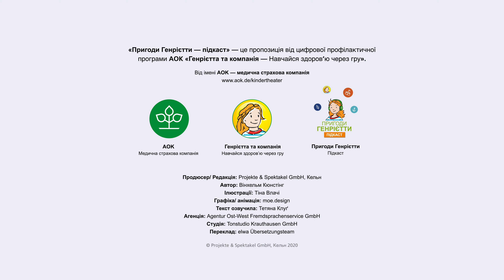Генрієтта у Фруктонії - Пригоди Генрієтти - подкаст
У нашій новій історії розповідається про Генрієтту з друзями в цирку. Через те що Генрієтта зранку ніколи не снідає, вона часто стомлена і її нічого не цікавить. На щастя, у Балакуна виникає ідея.  У цирку Фруктонії обоє познайомилися з парою справжніх артистів і навіть із чарівником. І, увага, стає небезпечно: Раптово Генрієтта мимоволі перетворилася на мішень.

0:00 Intro
0:07 ГЛАВА 1 - Генрієтта проспала весь урок
5:55 ГЛАВА 2 - Морква в окулярах
11:58 ГЛАВА 3 - Темпова акробатика
14:05 ГЛАВА 4 - Мішель Мільчіні і Бодо Бротоно
16:51 ГЛАВА 5 - Гарно почистився, лев
20:20 ГЛАВА 6 - Зачарований чарівник
25:21 ГЛАВА 7 - Сміливіше, Роберто!
29:02 Abspann

«Пригоди Генрієтти — подкаст» — це три захоплюючі і наочні історії на теми здорового харчування, руху та емоційного здоров'я. У цирку, в пошуку скарбів і в космосі діти та їх сім'ї разом з Генрієттою зможуть дізнатися, якими важливими є сміливість, впевненість у собі і дружба.

«Пригоди Генрієтти — подкаст» — це ще один елемент цифрової профілактичної програми AOK «Henrietta & Co.». Заохочуючи до руху, AOK намагається допомогти сім'ям і їх дітям завжди і всюди підтримувати свою фізичну форму, отримуючи від цього задоволення. Спробуйте!

🟠 Музика (фонотека YouTube):
The Green Orbs - Mr. Turtle